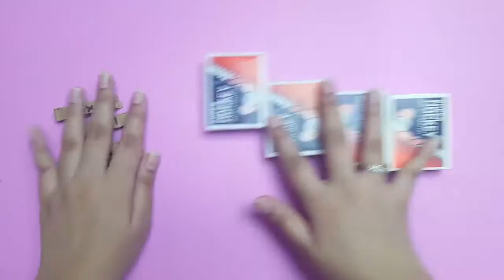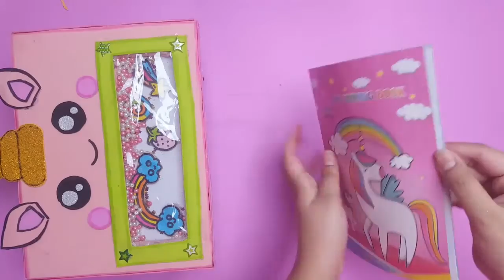Unicorn Box | DIY Organizer | Easy Organizer Box | Unicorn School Supplies| Organizer With Cardboard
In this video i will show how to easily make UNICORN BOX ( ORGANIZER ) from cardboard and papers. It is very easy tutorial. Must try this and after making share with us.

And.

♡ Love From Awesome Art And Crafts ♡